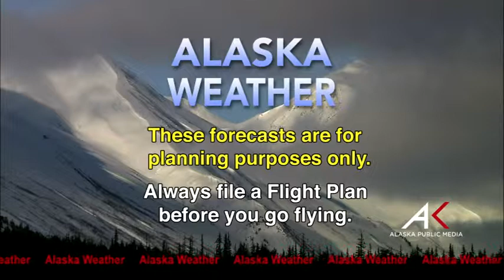February 23rd, 2015 - Alaska Weather